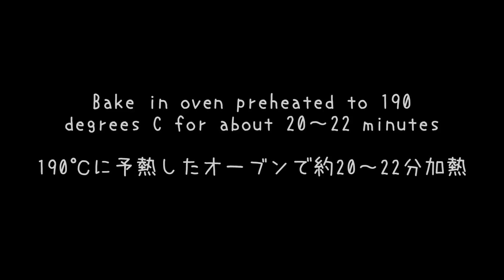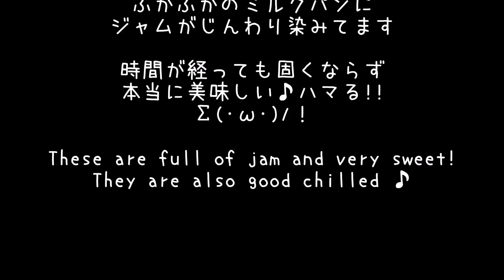Condensed Milk Strawberry Buns【100均】練乳苺のミルクパン【粒ジャム】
A delicious way to Grain jam ♪ Daiso is a Japanese 100 yen shop 　100yen= About $ 1
100均の粒ジャムレシピ第２弾！　スコーンの次はパン♪　練乳苺パンのお味はいかに!!?
粒ジャム（30g）はダイソーで100円で購入。

17㎝×8㎝パウンド型１台分

・ﾄﾞﾗｲｲｰｽﾄ（小さじ1/2）
・牛乳（90ml）

　17㎝×8㎝ pound mold
Bread flour(150 g)
Dry yeast (1/2 tsp)